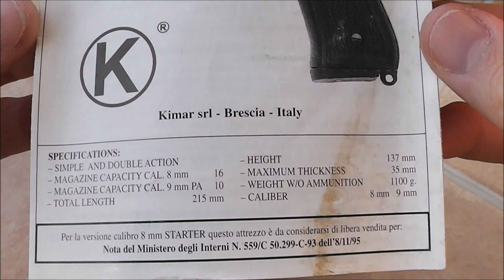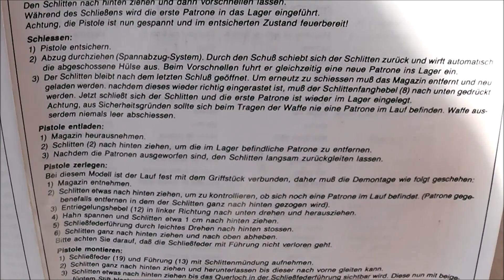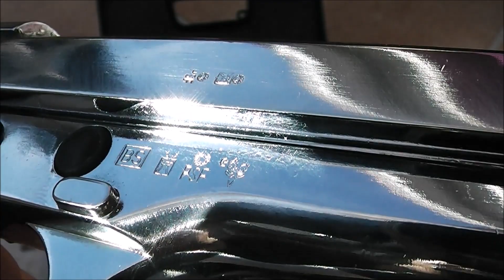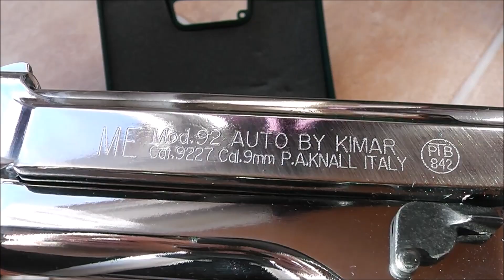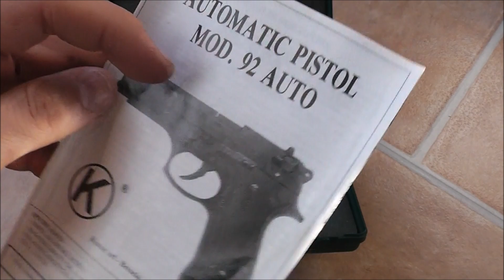Kimar Mod 92 Auto // 9mmPAK // Schreckschusspistole Review // PTB-842